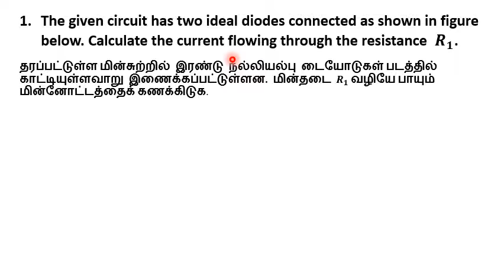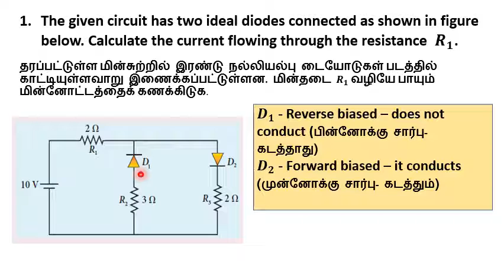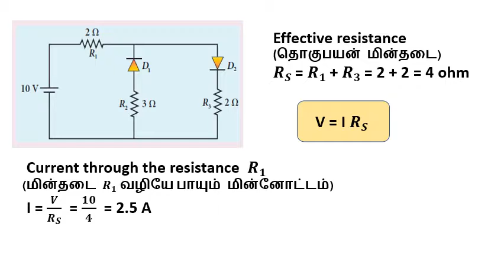LESSON 10:ELECTRONICS AND COMMUNICATION|EXERCISE PROBLEM:1 TNHSC|CLASS12|PHYSICS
LESSON 10:ELECTRONICS AND COMMUNICATIONஎலக்ட்ரானியல் மற்றும் தகவல் தொடர்பு அமைப்புகள்|EXERCISE PROBLEM:1 TNHSC|CLASS12|PHYSICS|